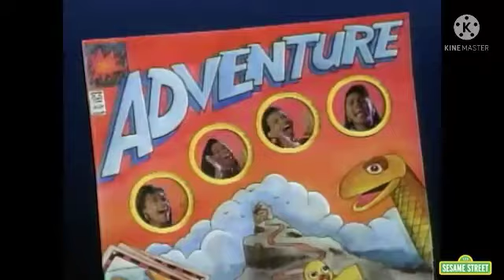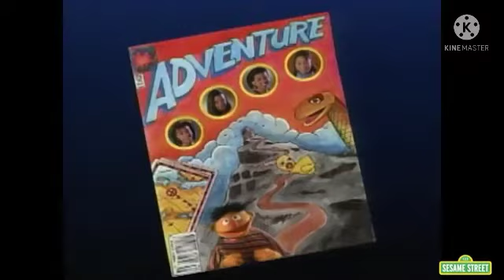Sesame Street - Adventure! (No Outro)